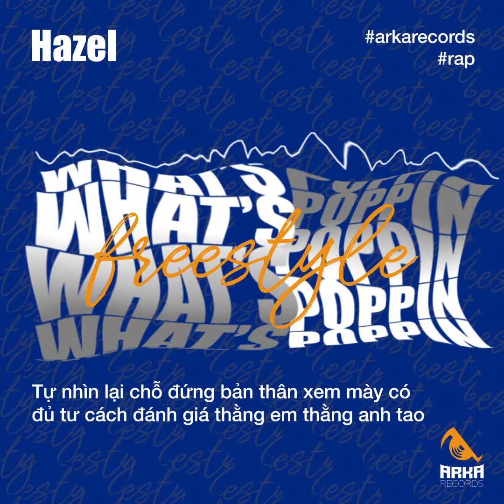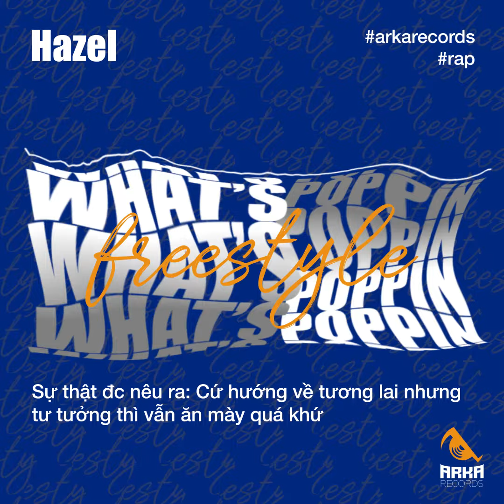what's poppin freestyle - hazel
shout out Rapital
record: Arka Records
mix & master: Hoàng Đảo Chủ
lyrics video làm bằng tay Thuận